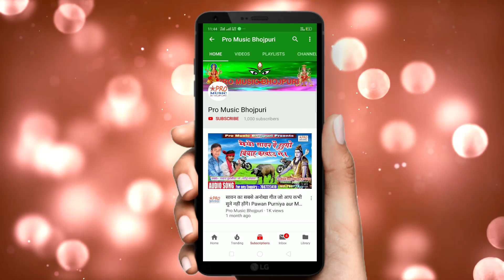हमर मौगी मारैछै जुत्ता लाइत रे भैया। थूक फेकके चटाबै दिनरात रे भैया। Maithili 2020 Pawan Lolpuriya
Hamar Maugi Marai Chai jutta lait re bhaiya
Singer:-              Pawan Lolpuriya.
सहयोगी:-             गोलू सिन्हा, भूषण दिवाना, Pawan/
गीतकार:-             Sumit Savan.
धन्यबाद।